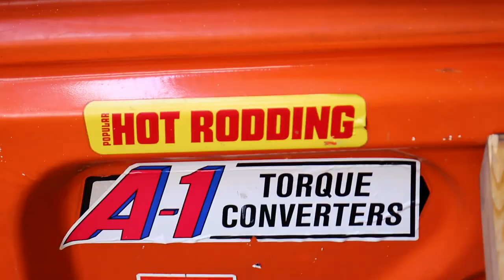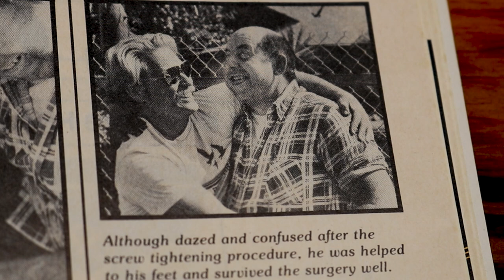THE STAND UP GENERAL LEE RIDES AGAIN!!! | Volo Auto Museum (Part 2)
Timecodes:
0:00 - Intro
1:05 - Stand Up General Lee's Trunk
1:39 - Angela Sephton Rides in Stand Up General Lee
5:04 - Amanda Sephton Rides in Stand Up General Lee
7:52 - Rich Sephton's Grandson Rides in Stand Up General Lee
10:19 - Anthony Flores Discussing the Stand Up General Lee
12:00 - Interview with Angela & Amanda Sephton
13:18 - Amanda Sephton Discusses How Rich Lost the Car in his Divorce
15:37 - Angela & Amanda Discuss Memories w/ their Dad & the Stand Up General
18:57 - Anthony Flores Talks about his Grandfather's 1966 Dodge Dart
21:10 - ChunkeyMonkey40 "Drives" the Stand Up General Lee
22:49 - Tom Sarmento Donates General Lee Antenna to Volo Museum
23:21 - Dom Toretto's "Ice Charger" from Fast & Furious 8
23:59 - Outro

Stay Rebel.

-ChunkeyMonkey40